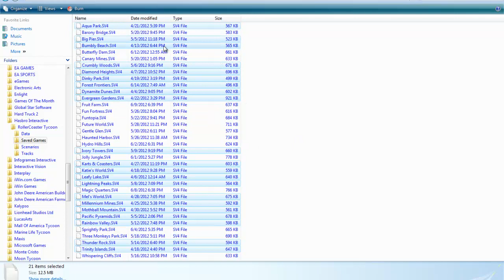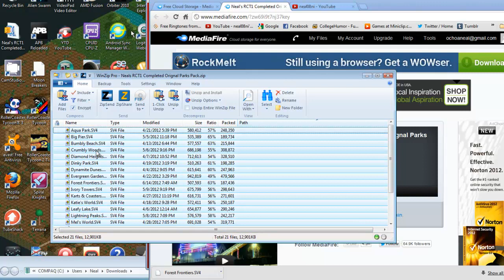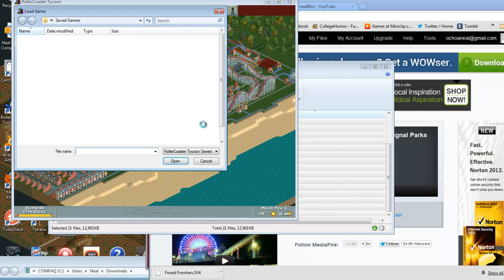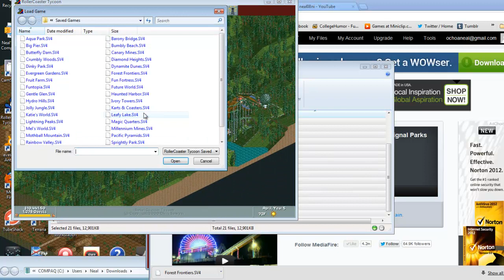My Completed Original RCT1 Scenarios Park Pack Available For Download On Just One In Zip File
I decided to release my own pack of scenarios from the original RCT that I had completed in my let's play series in past late March to beginning of May. Please enjoy this pack and the next pack will be Corkscrew Follies while I done with it.

All scenarios will not let you win at all because they are past the deadline to win, you'll just have to win your own before play with these but this can be done if by an unlocker like RCTaccess as I tested it on my laptop.

List of scenarios that will include all of it in this pack in game order:

1. Forest Frontiers

2. Dynamite Dunes

3. Leafy Lake

4. Diamond Heights

5. Evergreen Gardens

6. Bumbly Beach

7. Trinity Islands

8. Katie's World

9. Dinky Park

10. Aqua Park

11. Millennium Mines

12. Karts & Coasters

13. Mel's World

14. Mothball Mountain

15. Pacific Pyramids

16. Crumbly Woods

17. Big Pier

18. Lightning Peaks

19. Ivory Towers

20. Rainbow Valley

21. Thunder Rock